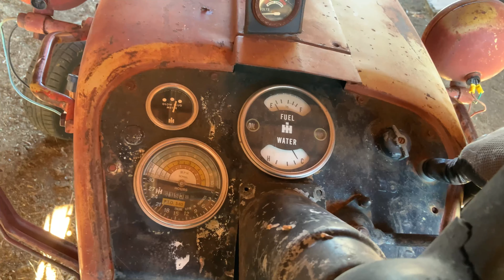We fixed an old barn // FARMSKILLZ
Special thanks to Surprise Valley Lumber Co. for providing all the 1x12 pine boards and massive timbers for this mid-to-late 1800's barn restoration!!! Check out their Facebook page here:

Do You Love BCF? Join the Farm Fam by clicking the "JOIN" button above